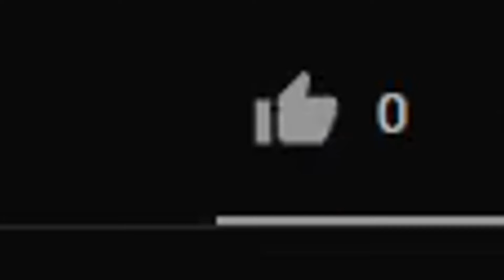I survived the INFECTED MODE in Roblox Bedwars..